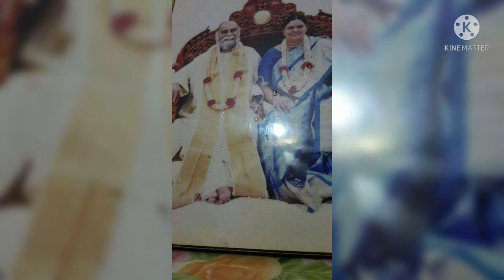Sri Amma Bhagavan Amazing Great Miracles Goldcoins & Rudraksha Appeared @The Srimurthy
Sri Amma Bhagavan Amazing Miracle goldcoins, Rudraksha, Crystalsugar,turmeric, Kumkum, Vibuti ,Appeared
miracles happen in Bangalore